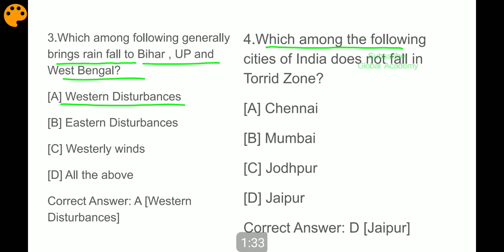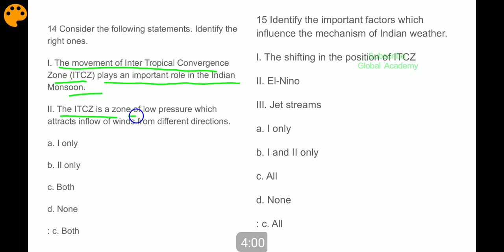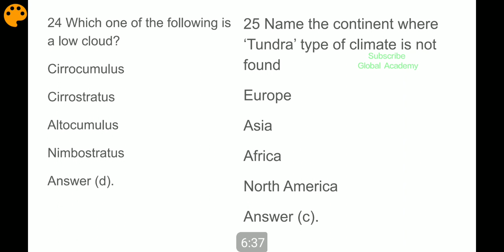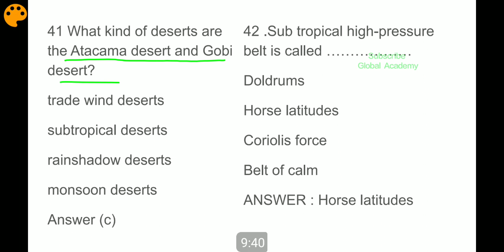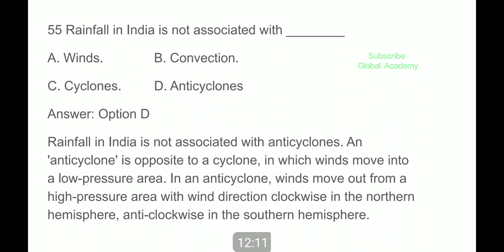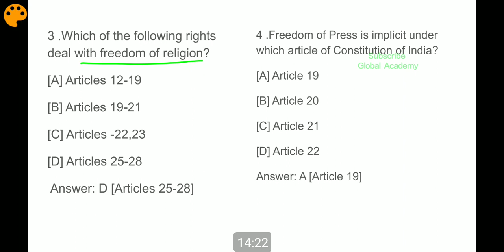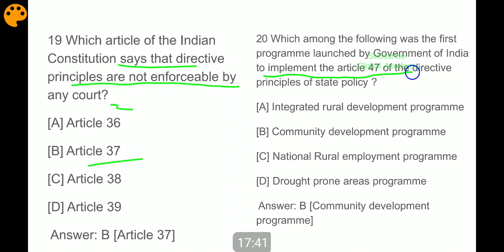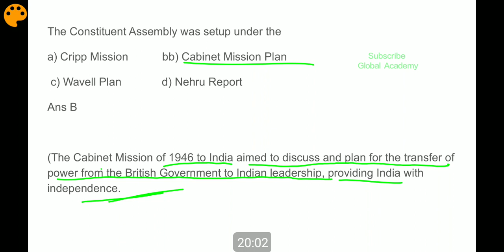MCQ'S on General Knowledge of jammu and kashmir | Part 4 | General Knowledge of J&K | GK of J&K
In this vedio we will discuss the General Knowledge of jammu and kashmir
It is the part 4 of this series